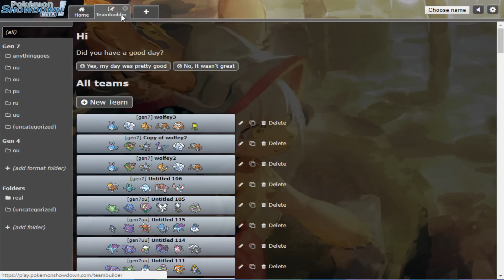Pokemon GBA S8 Wk11 Wi-Fi Battle: Florida Gatrs vs Milwaukee Bewears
ANOTHER POSTCOM... BATTLE STARTS AROUND 5:00